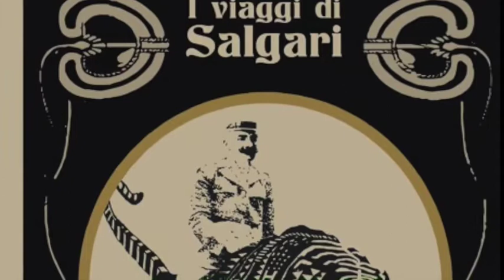Chapter 32 - Le Avventure Straordinarie Di Un Marinaio In Africa By Mondocane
I VIAGGI DI SALGARI - CHAPTER THIRTY-TWO

Mondocane - Avventure Straordinarie di un Marinaio in Africa

"I close my eyes. I let go of two dance steps while I let go of the moorings. Behind me I leave a night of love, the cutlery on the table and the boring European formalism. The sea is calling me. Africa is calling. The pay is good. The stars agree and vibrate as the waves sing the song of the journey. Time for new adventures. Me and my scars. Together again. "

Even before being a producer, DJ and musician, Mondocane is an explorer of sound, driven by an insatiable curiosity towards the unusual. In his sets he mixes tribal and disco electronics, afrobeat and downtempo, psychedelia and Caribbean sounds. Thanks to his selections, you travel around the world without a ticket.

I VIAGGI DI SALGARI - CAPITOLO TRENTADUE

"Chiudo gli occhi. Lascio scappare due passi di danza mentre mollo gli ormeggi. Alle mie spalle lascio una notte di amore, le posate a tavola e il noioso formalismo europeo. Il mare mi chiama. L'Africa chiama. La paga è buona. Le stelle concordano e vibrano mentre le onde cantano la canzone del viaggio. E' ora di nuove avventure. Io e le mie cicatrici. Di nuovo insieme."

Prima ancora che producer, dj e musicista, Mondocane è un esploratore del suono, mosso da un’insaziabile curiosità verso l’insolito. Nei suoi set mescola elettronica tribale e disco, afrobeat e downtempo, psichedelia e suoni caraibici. Grazie alle sue selezioni si viaggia, senza biglietto, in giro per il mondo.